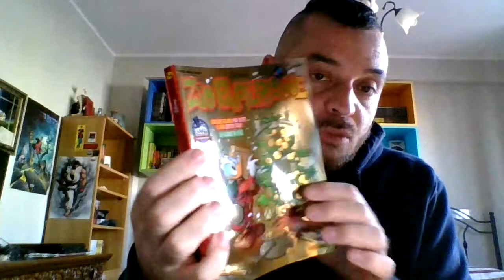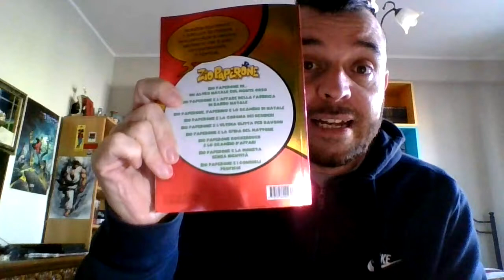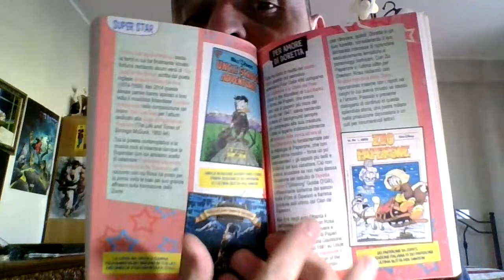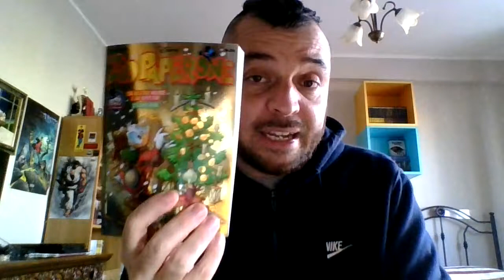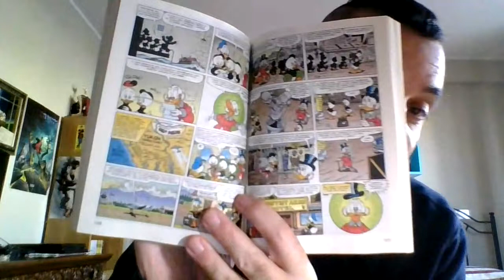ZIO PAPERONE #54 - I 75 anni dello Zione 🎩💢💨⭐🍀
Curiosità, dettagli e la mia personale opinione sul n. 54 del mensile "Zio Paperone".